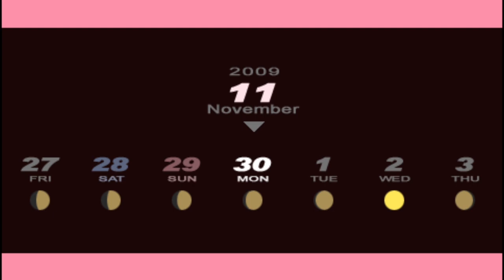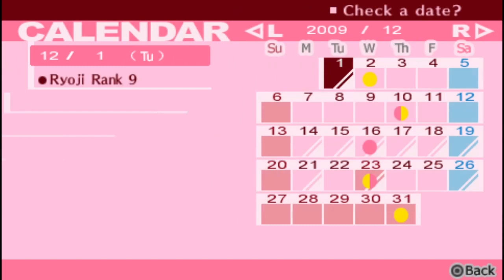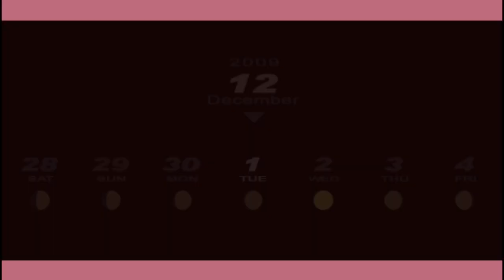My first time playing Persona 3 Portable Episode 90: Aussie Snake Descends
We make our final preparations for the full moon since it is better to be safe than sorry.